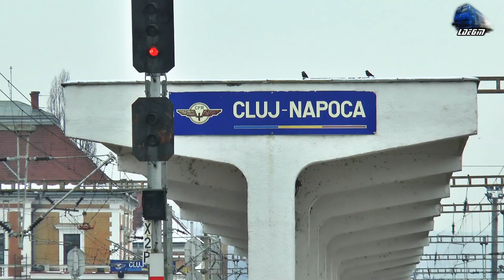Trenul Baia Mare-Brașov-Bucuresti Nord Train in Gara Cluj Napoca Train Station - 11 January 2022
00:00 Video Start
00:12 RE4006 - Baia Mare-Mireșu Mare-Ulmeni Sălaj-Benesat-Jibou-Letca-Ileanda-Gâlgău-Dej Călători-Gherla-Apahida-Cluj Napoca-București Nord - Creața 060-EA/LE5100KW 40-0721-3 Fluieroasa/Whistle Loko 060-DA/LDE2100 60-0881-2 RO-SNTFC
01:40 Manevră/Shunting - Delfinu 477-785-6 RO-SNTFC
04:30 Creața 060-EA/LE5100KW 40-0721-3 Fluieroasa/Whistle Loko 060-DA/LDE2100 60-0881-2 RO-SNTFC
06:02 IR1734 Baia Mare-Mireșu Mare-Ulmeni Sălaj-Benesat-Jibou-Letca-Ileanda-Gâlgău-Dej Călători-Gherla-Apahida-Cluj Napoca-Câmpia Turzii-Războieni-Unirea-Aiud-Teiuș-Blaj-Copșa Mică-Mediaș-Dumbrăveni-Sighișoara-Rupea-Racoș-Augustin-Brașov-Predeal-Azuga-Bușteni-Sinaia-Comarnic-Câmpina-Ploiești Vest-București Nord - Delfinul 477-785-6 SNTFC

11 January 2022